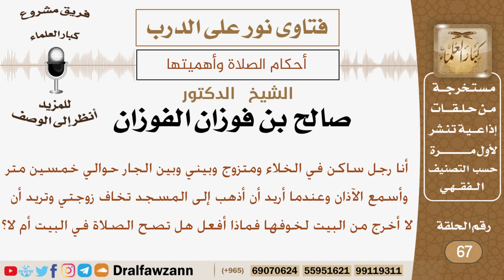هل يجوز أن يصلي في بيته لأن زوجته تخاف أن تبقى لوحدها في المنزل؟ الشيخ صالح بن فوزان الفوزان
نص السؤال:
أنا رجل ساكن في الخلاء ومتزوج وبيني وبين الجار حوالي خمسين متر وأسمع الآذان وعندما أريد أن أذهب إلى المسجد تخاف زوجتي وتريد أن لا أخرج من البيت لخوفها فماذا أفعل هل تصح الصلاة في البيت أم لا.؟

السيرة الذاتية :
للاشتراك في قناة الشيخ صالح الفوزان

رئيس الفريق
لمشروع كبار العلماء